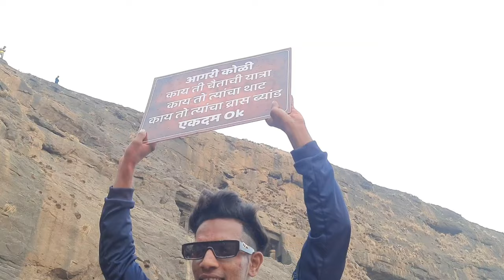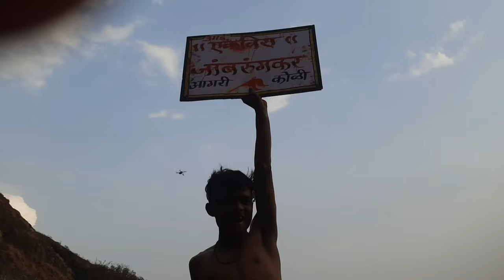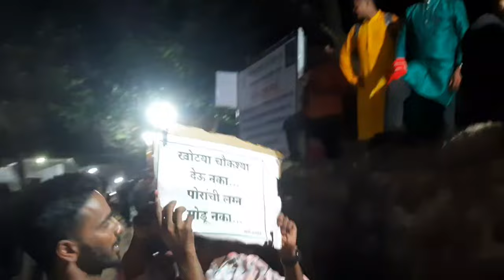Rityya gela Aai ekvirechya palkhila 🙏🏻❤️🌏Aai Ekvira Palkhi sohala 2k24🕺🏻🎉❤️